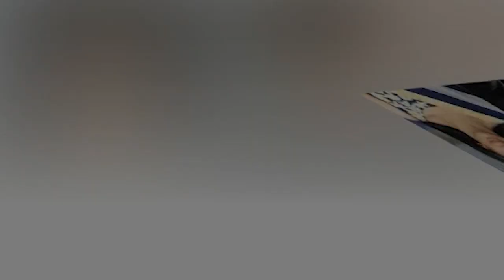ShriDevi से है Sushant Singh का ये Connection, निधन के बाद सामने आया ये सच